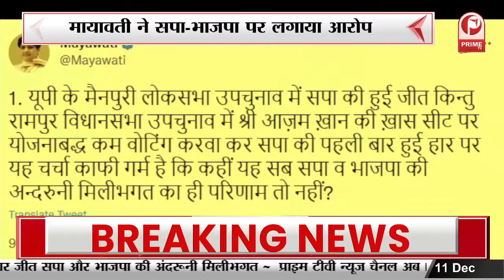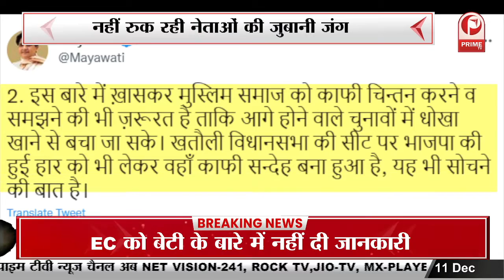Mayawati ने SP-BJP पर लगाया आरोप || Prime Tv